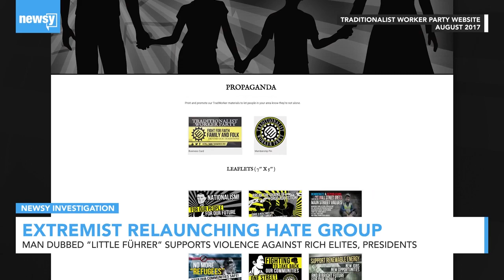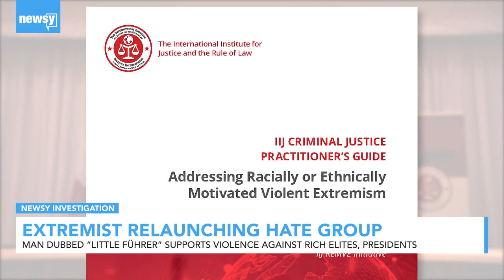Extremist Heimbach To Relaunch Hate Group, Says He Supports Violence